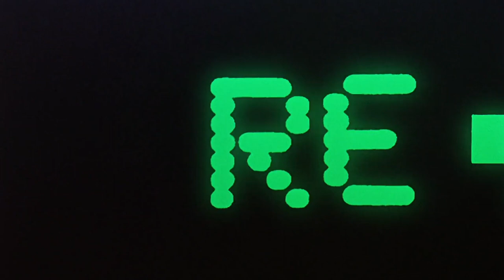Why I Despise The Rescuers Down Under⎮A Disney Discussion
Sometimes a film is released, and it just makes you question everything. Makes you ask... why? Why was this thing made? How has it come to this? This is how I feel about the abomination that is Disney's Rescuers Down Under. Utter garbage. I'm glad it failed. Here's why.